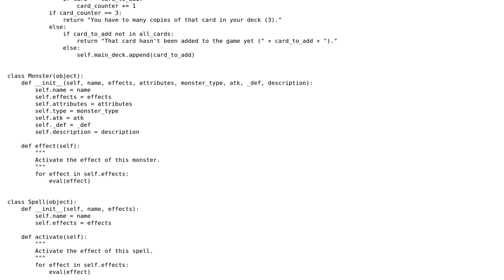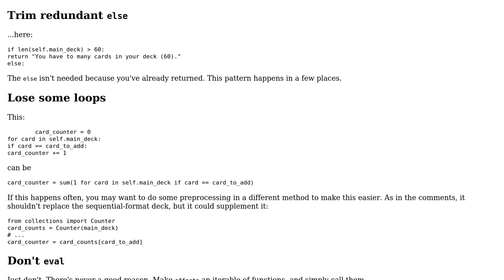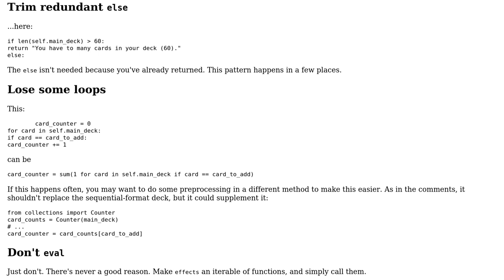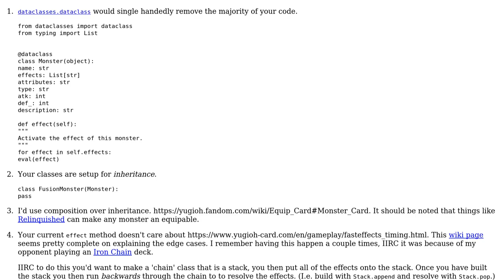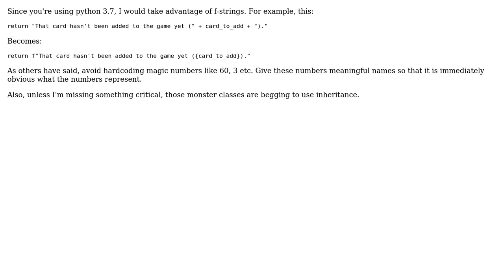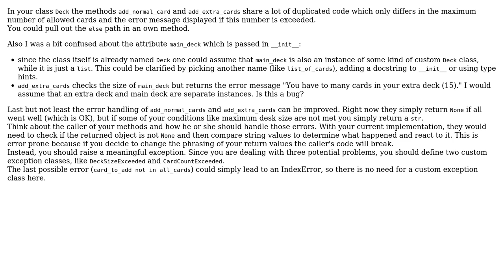Code Review: Yu-Gi-Oh cards in Python 3 (5 Solutions!!)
Code Review: Yu-Gi-Oh cards in Python 3

With thanks & praise to God, and with thanks to the many people who have made this project possible! | Content (except music & images) licensed under CC BY-SA | Music | Images & others | With thanks to user Reinderien user Peilonrayz user Paul M. user Mast user Jerry Cui user Jamal user dudenr33 and the Stack Exchange Network Trademarks are property of their respective owners. You are responsible for your own actions.